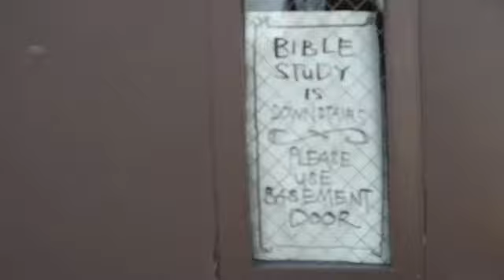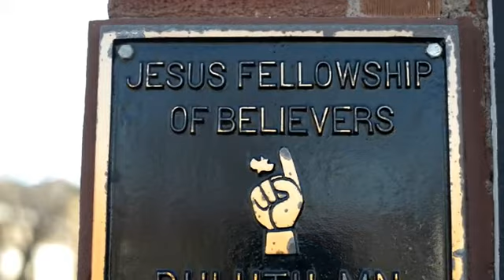II Timothy 4:6-22 | From Paul to Timothy...the Death of an Apostle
This is a message from a 12-part verse by verse study through Paul's second letter to Timothy. The message was delivered by Pastor Justin Thomson in 2015 at Believers Church - Duluth. For more information about our church, and for additional Bible studies, visit jfbduluth.com